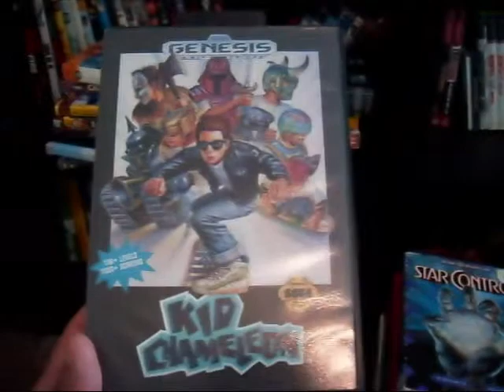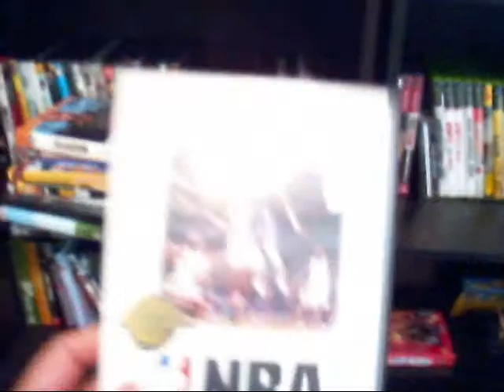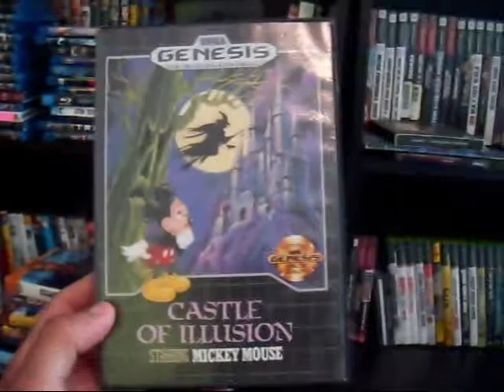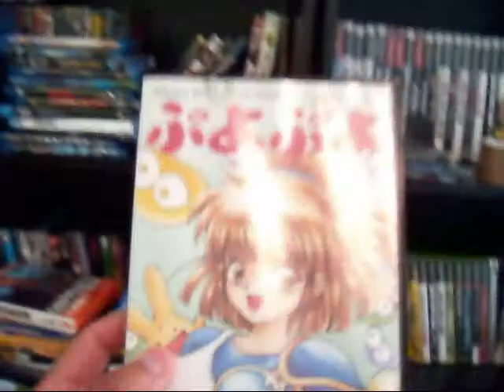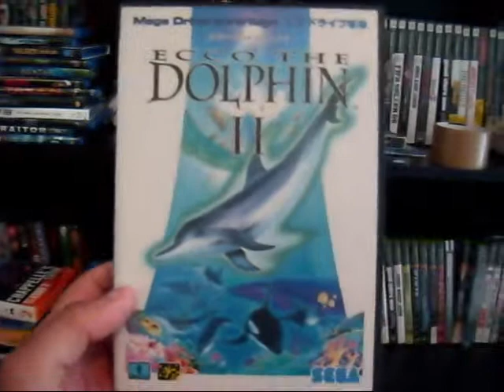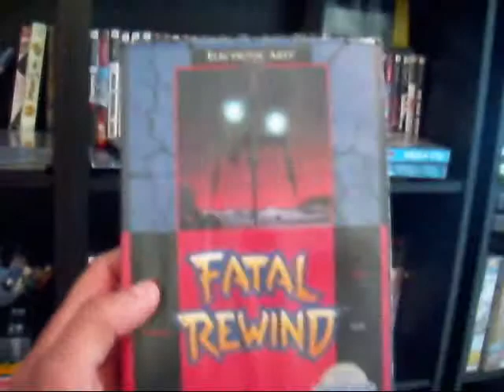my boxed genesis/megadrive games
video of my games